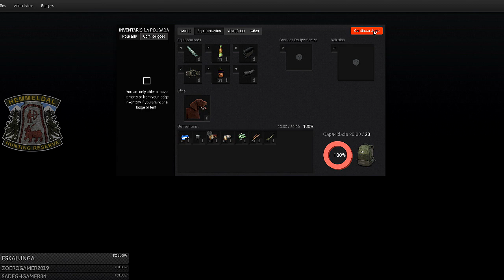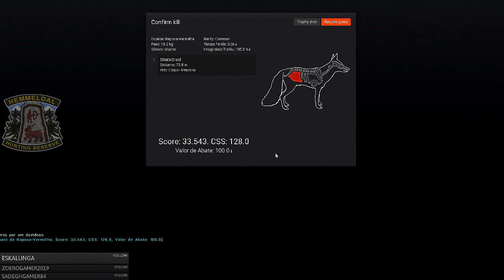TheHunter Red Fox Top Rank 33.543